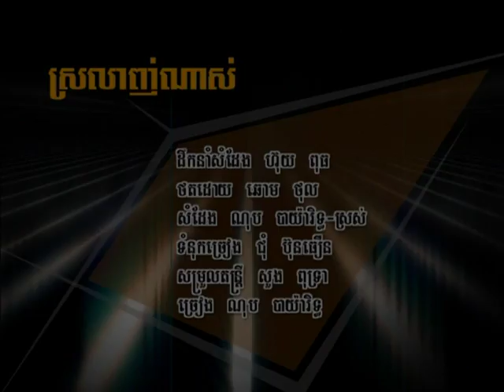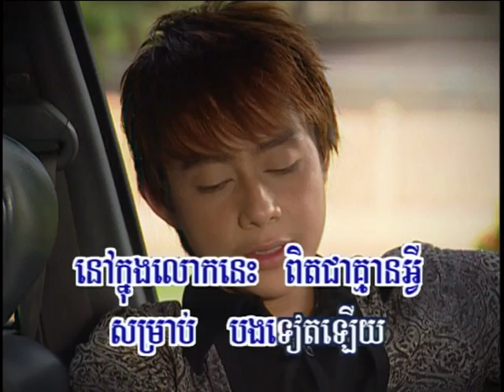RHM vol.45_03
Nop Bayarith